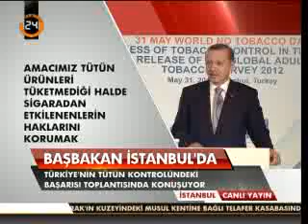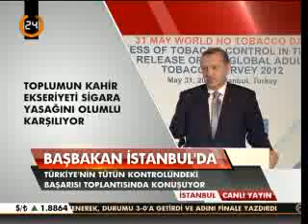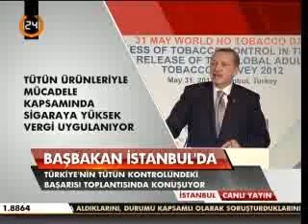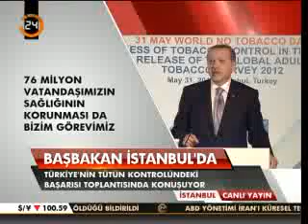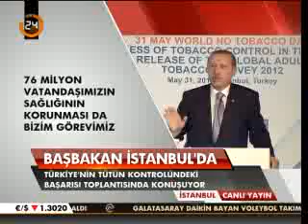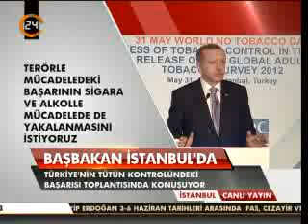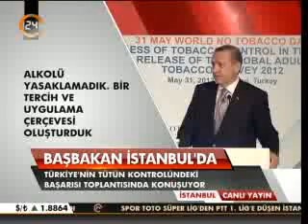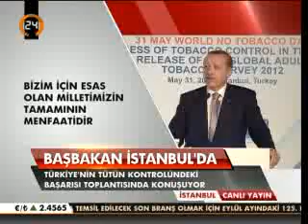'Tütün kontrolündeki başarı' toplantısı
Başbakan Erdoğan, İstanbul'da, Türkiye'nin tütün kontrolündeki başarısı toplantısında konuşma yaptı.